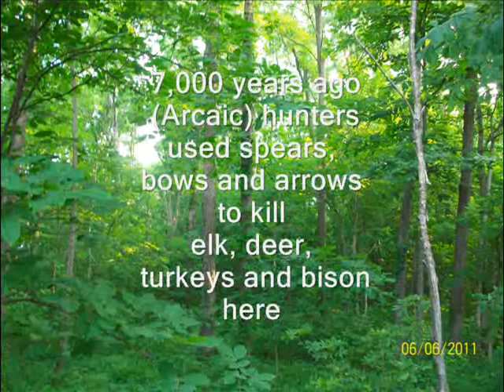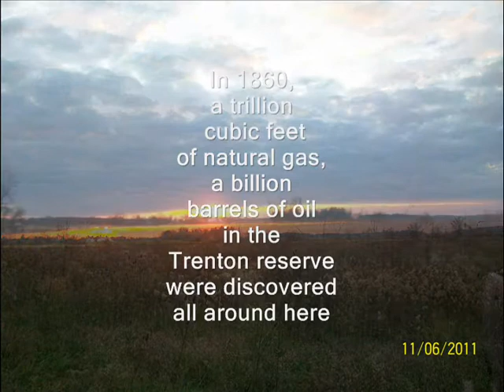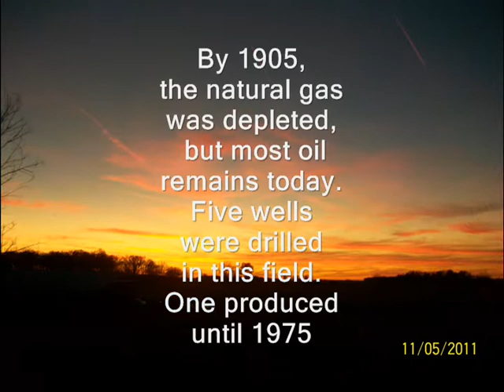Then and Now (here and there)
The history of our farm
from geological databases
archaeology findings
history from the last century
and three brothers who are harvesting